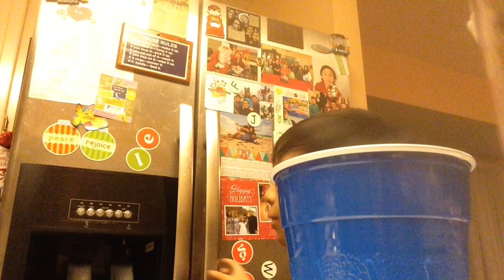Wobuflz Vlog#5 // Subscriber of the Week Trailer